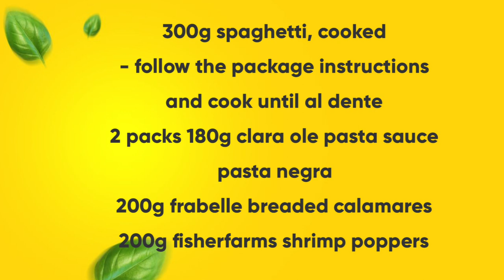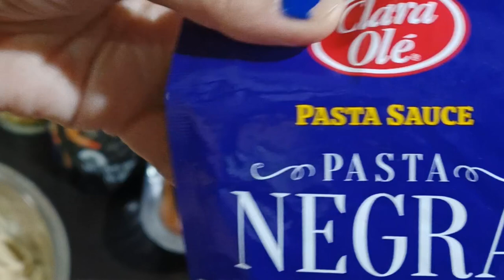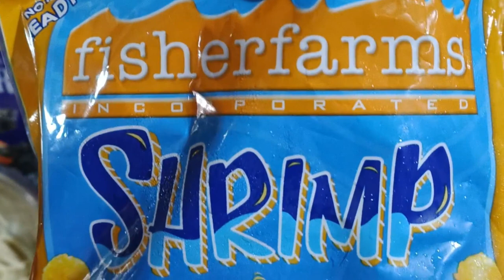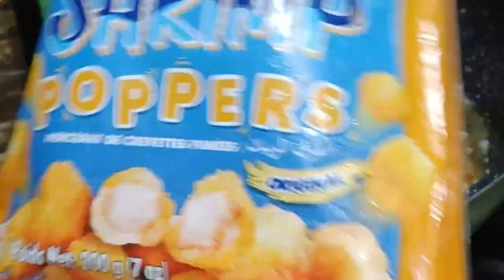Clara Ole Pasta Negra | Black Pasta